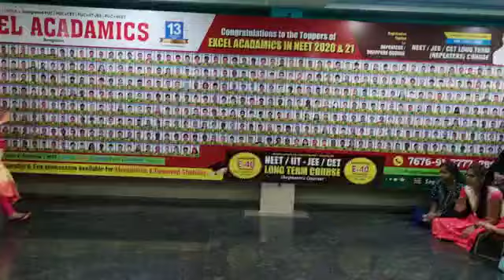Shivaratri @ EXCEL ACADAMICS Girls Campus